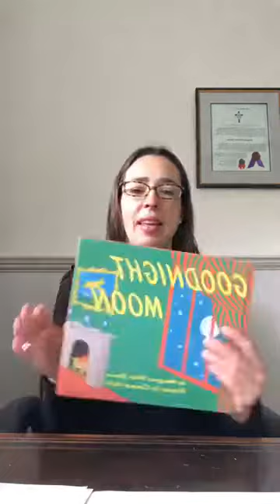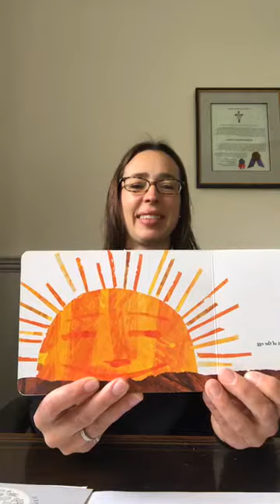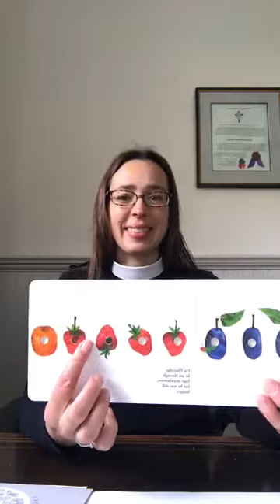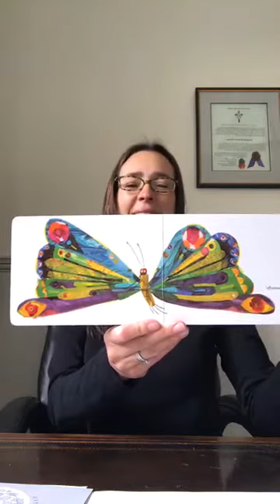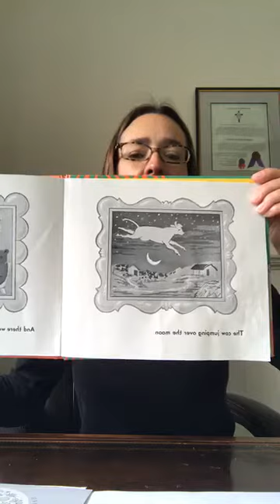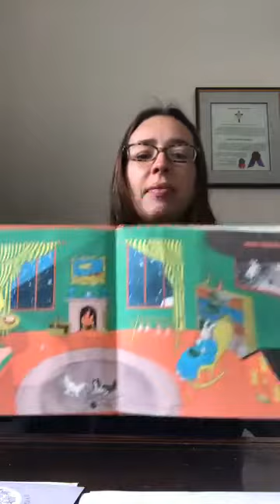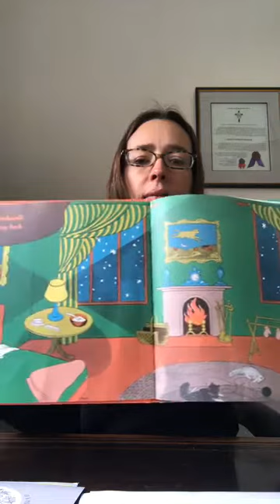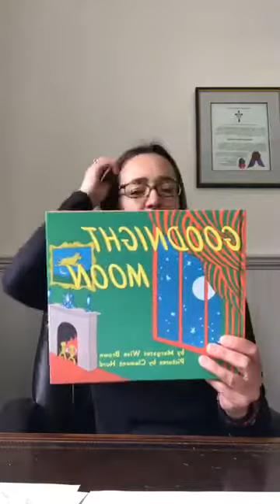Virtual Story Time With Amanda Eiman - The Very Hungry Caterpillar and Goodnight Moon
Rector of St. Philips' Church Amanda Eiman reads The Very Hungry Caterpillar by Eric Carle and Goodnight Moon by Margaret Wise Brown & Clement Hurd.